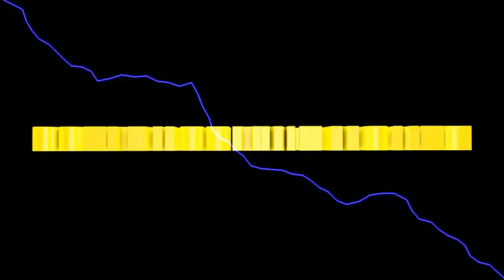LS2013 Westbridge Hills #197 Mistwagen für Feld 16 ist super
also auf dem 17er Feld gings ja schleppend.
Aber auf Feld 16 kommt der kleine Miststreuer bestens zurecht.

Euer Solaris